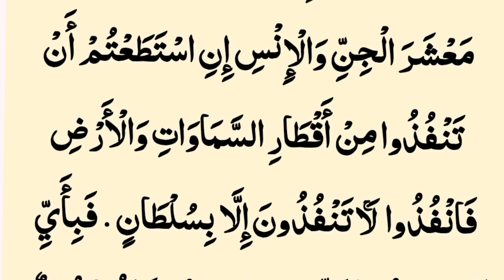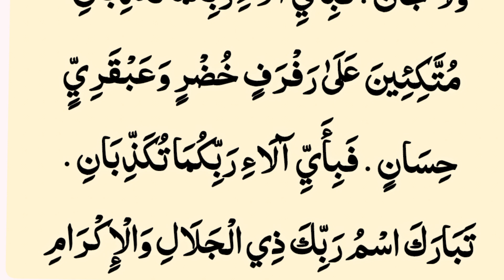surah Al Rahman in arbic fully surat Rahman | tilawat e quran Rahman surah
surah Al Rahman in arbic fully surat Rahman | surah Rahman | tilawat e quran Rahman surah | quran |
surah rahman
surah rehman
rahman surah
surah rahman full hd arabic text
surah ar rahman beautiful recitation
surah rahman beautiful recitation, ar rahma
,tilawat al quran surah rahman
surah rehman arabic